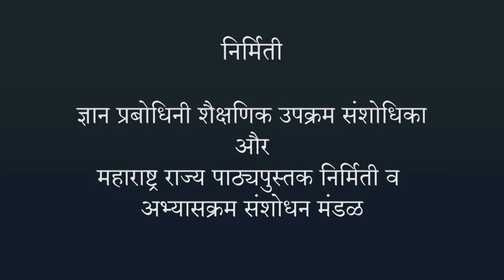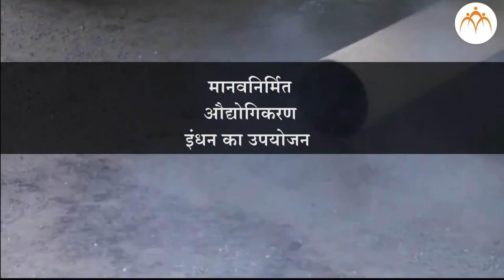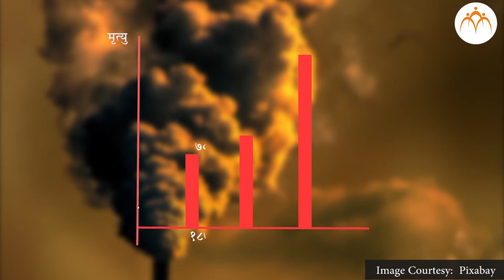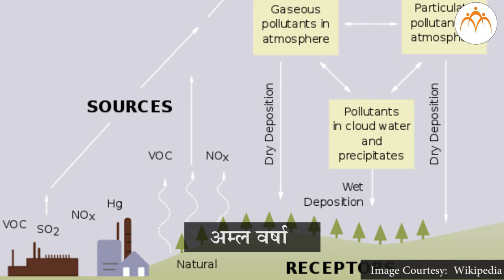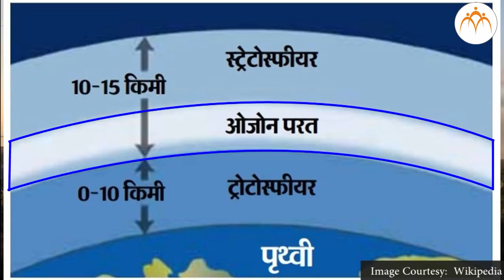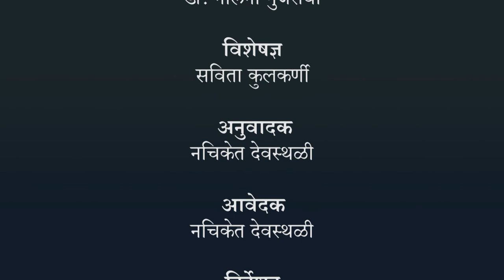हवा प्रदूषण भाग -१ - हिंदी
प्रदूषण, हवा प्रदूषण भाग -१, 8th,Science,Jnana Prabodhini,Maharashtra Board,